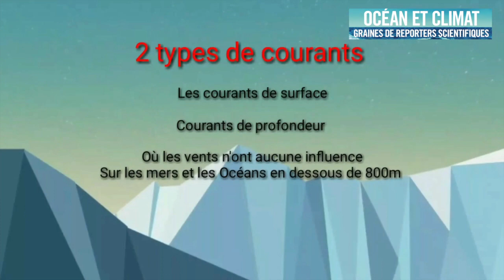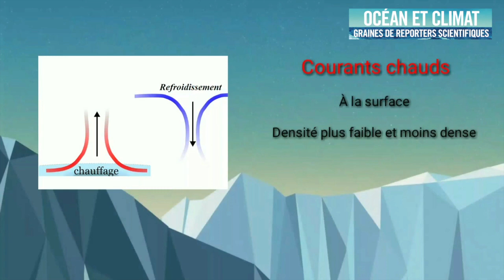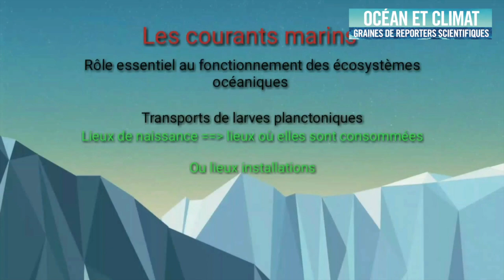Qui sont les courants marins ?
Trois candidats sont en lice pour le jeu "Question pour un pro", sur le thème les océans. Les questions fusent et les réponses peuvent surprendre.

Par les élèves du Lycée Gay Lussac à Chauny, Académie Amiens, 2019